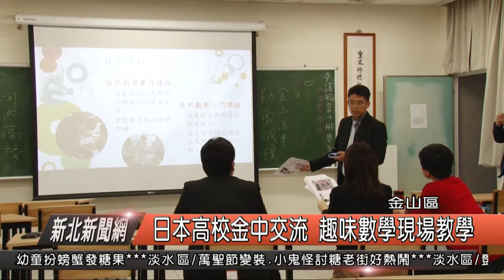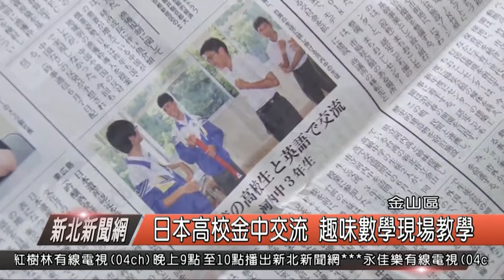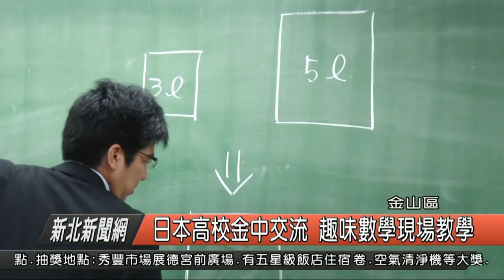日本高校金中交流 趣味數學現場教學